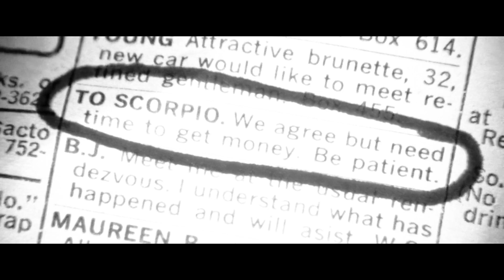Dirty Harry modern HD TV spot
A modern HD TV spot for the action thriller, Dirty Harry.